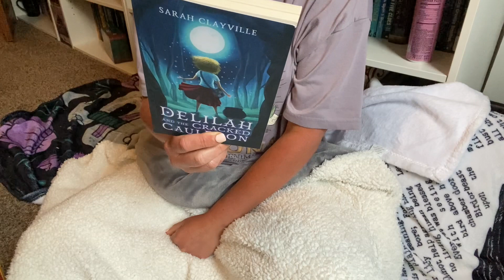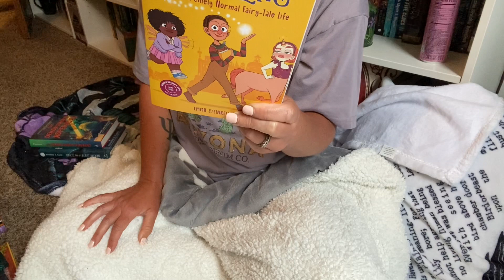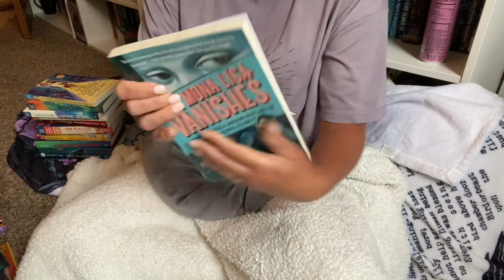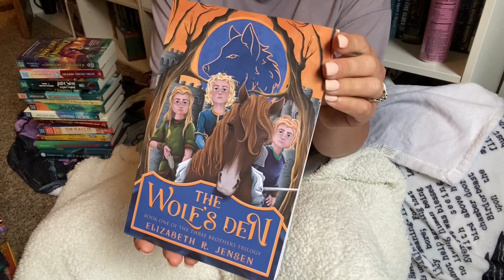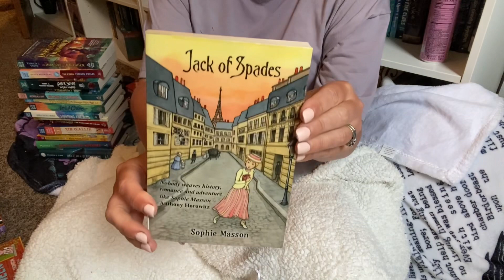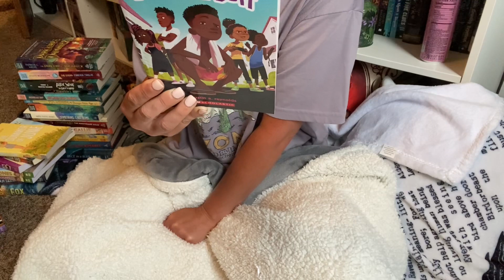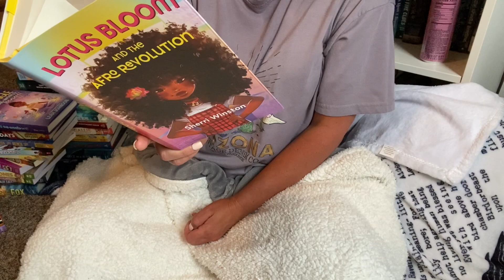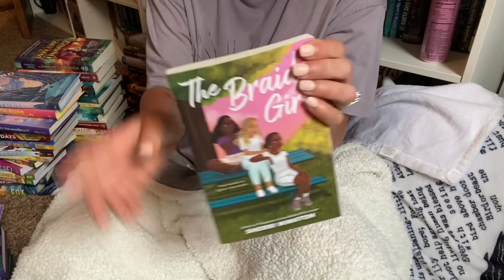Middle Grade Book Haul | Books I’ve Recently Acquired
I hope you enjoy this haul of middle grades I’ve gotten recently! Also, I’m so thankful for the authors & publishers who sent me a book to review. Grateful and very blessed, thank you so much!💜

Illustrators of books shown:

Delilah and the Cracked Cauldron by Sarah Clayville illustrator: Claudie C. Bergeron

Once in a Blue Moon by Sharon G. Flake illustrator: Brittney Bond ..comes out July 11th

The Demon Sword Asperides by Sarah Jean Horwitz illustrator: James Firnhaber..comes out July 11th

Nell of Gumbling by Emma Steinkellner illustrator: Emma Steinkellner

Escape From Mr. Lemoncello’s Library by Chris Grabenstein illustrator: Douglas Holgate

Sir Callie and the Dragon’s Roost by Esme Symes-Smith illustrator: Katie Sheridan

Futureland The Nightmare Hour by H.D. Hunter illustrator: Khadijah Khatib

Ready, Set, Dough! by Kelly J. Baptist illustrator: Shannon Wright

Something Like Home by Andrea Beatriz Arango illustrator: Oriol Vidal

Like a Charm by Elle McNicoll illustrator: Sylvia Bi

Mr. Whiskers and the Shenanigan Sisters by Wendelin Van Draanen illustrator: Laura Catalán

The Mona Lisa Vanishes by Nicholas Day illustrator: Brett Helquist

Project F by Jeanne DuPrau illustrator: Leo Nickolls

Alex Wise vs. the End of the World by Terry J. Benton-Walker illustrator: Raymond Sebastian

The Evers Forever Twelve by Stacy McAnulty illustrator: Kevin Keele

The Dark Lord’s Daughter by Patricia C. Wrede illustrator: James Firnhaber

Once Upon a Climb Happily Ever After by Laurel Solorzano illustrator: QBN Studios

The Wolf’s Den by Elizabeth R. Jensen illustrator:

Suee and the Strange White Light by Ginger Ly illustrator: Molly Park

Jack and the Magic Hat Maker by Tracy Partridge-Johnson illustrator: Manny Aguiler

Thomas Holland and the Prophecy of Elfhaven by K.M. Doherty illustrator: Daniel Johnson

A Place of Turquoise by Karina Salfeld illustrator: Dorota Rewerenda

Amos the Amazing by Jorah Kai illustrator: Adrián Ibarra

Jack of Spades by Sophie Masson illustrator: Yvonne Low

Two Friends, One Dog, and a Very Unusual Week by Sarah L. Thompson illustrator: Vin Vogel

Cat’s Cradle The Mole King’s Lair by Jo Rioux illustrator: Jo Rioux

Seekers of the Fox by Kevin Sands illustrator: Brandon Dorman

Shinji Takashi into the Heart of the Storm by Julie Kagawa illustrator: Fiona Hsieh

Stepping Stones by Lucy Knisley illustrator: Lucy Knisley

Meg, Jo, Beth, and Amy by Rey Terciero illustrator: Bre Indigo, Gabrielle Rose Camacho, and Ryan Toxin

How to Train Your Dad by Gary Paulsen illustrator: Dan Santat

The Summer of June by Jamie Sumner illustrator: Elysia Case

It’s the End of the World and I’m in My Bathing Suit by Justin A. Reynolds illustrator: Mila Useche

When You Reach Me by Rebecca Stead illustrator: Mary Kate McDevitt

Fuzzy Mudd by Louis Sachar illustrator: Jeff Nentrup

The Disaster Days by Rebecca Behrens illustrator: Levente Szabó

Morning Sun in Wuhan by Ying Chang Compestine illustrator: Crystal Kung

Ellie Engle Saves Herself by Leah Johnson illustrator: Mirelle Ortega

Lotus Bloom and the Afro Revolution by Sherri Winston illustrator: Kitt Thomas

Northwind by Gary Paulsen illustrator: Joe Wilson

The Switch by Roland Smith illustrator: Christopher Stengel & Shane Rebenschied

The Puttermans Are in the House by Jacquetta Nammar Feldman illustrator: Abigail L. Dela Cruz

The Graveyard Riddle by Lisa Thompson illustrator: David Curtis

Clementine by Ann Hood illustrator: Christopher Buzelli

The Braid Girls by Sherri Winston illustrator: Shellene Wright

Vivian Vantz’s Second Chance by Kathryn Ormsbee illustrator: Paula Zorite

When Giants Burn by Beth Vrabel illustrator: David Dean

The Gray by Chris Baron illustrator: Celia Krampien

102 Days of Lying About Lauren by Maura Jortner illustrator: Jennifer Bricking

The Islands of Elsewhere by Heather Fawcett illustrator: Matt Schu

The Hunt for the Hollower by Collie C. Miller illustrator: Kristy De Guzman

A Season Most Unfair by J. Anderson Coats illustrator: Matt Rockefeller

*For anyone new: I don’t feel comfortable showing my face so that’s the reason for the way I film my videos. I have depression, & the idea of all the time spent editing having to look at my face make me go a little crazy even thinking about.*

Amazon Wishlist